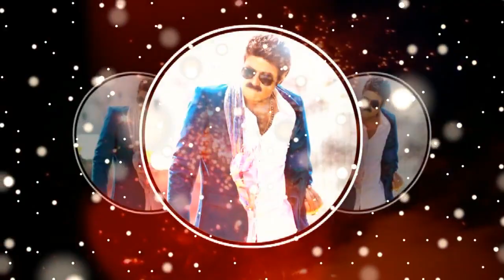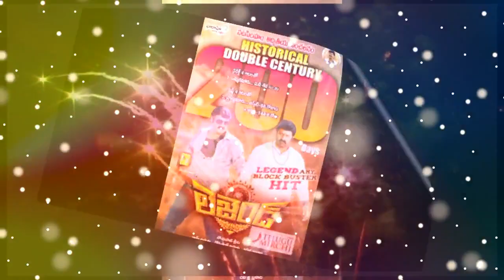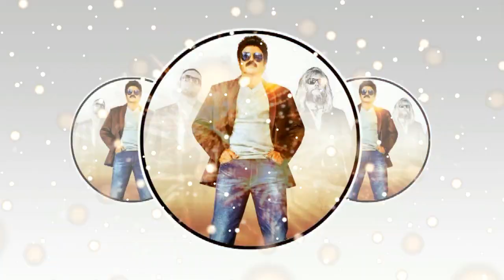Jai Simha 12 Tollywood Records Break By Balakrishna | Jai Simha History Created Records, Balakrishna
jaya simha kannada mp3 free download jayasimha kannada song free download and in telugu jai simha logo jai simha look jai simha mp3 it is the jai simha nbk super hit movie jai simha new movie gaining profits jai simha new look super jai simha new stills super jayasimha naa songs sensation jai simha producer keka jai simha pre release business super hit talk and jai simha ringtone fine jai simha reddy is next film jai simha ringtone downloadable jai simha rudra jai simha shooting already complete jai simha songs balakrishna super hit jayasimha songs wonder
"jai simha twitter tweets fine jai simha teaser download great jayasimha video songs should be very fine jai simha wallpapers exellent jai simha working stills and it the jai simha whatsapp tatus jaya simha wikipedia jayasimha wikipedia details jai simha 1st look is the best look jai simha and the jai simha 2018 super hit movie